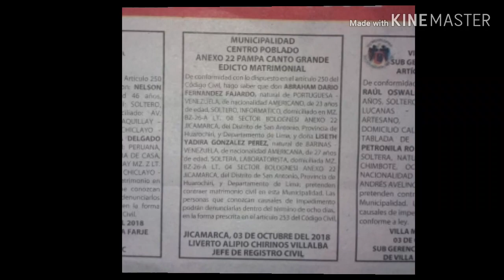Requisitos para Boda Civil en Lima- Peru | VENEZOLANOS EN PERÚ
Direccion de la Municipalidad:
Centro Poblado Anexo 22, Jicamarca del Distrito San Antonio, Provincia de Huarochirí. Lima- Peru

COSTO:
70 Publicación
30 certificados
60 Firma de certificados
500 Registro por trámite
660 TOTAL

(DENTRO O FUERA DEL REGISTRO)
SIN INCLUIR EL TAXI

Requisitos:
Foto carnet
Carta de Soltería
Certificado de salud
Partida de nacimiento

NOTA
Es un ANEXO
por lo que ya no entregan los libros ante RENIEC

Existe una serie de requisitos generales para casarse civilmente, pero CADA municipalidad establece los detalles sobre las características de los documentos o la manera y plazos para presentarlos.

Dependiendo del lugar, puede haber requisitos o condiciones adicionales.

Por ejemplo, algunas municipalidades solicitan que las copias de los documentos se legalicen notarialmente, entregar fotografías de cada contrayente tamaño carnet o pasaporte, entre otros.